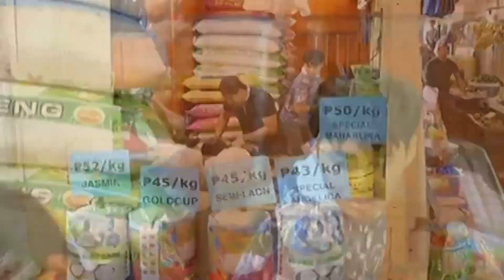Matias, inatake sa puso sa gitna ng trabaho | The Good Son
After encouraging Obet to continue his studies, Matias suddenly loses consciousness.